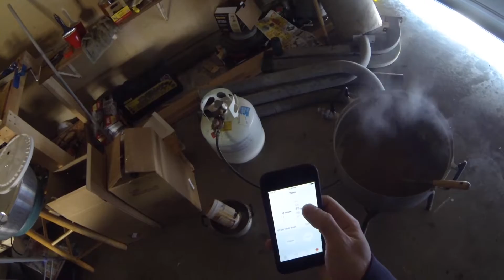J English Pale Ale Brew Nov 2016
being a noob at brewing